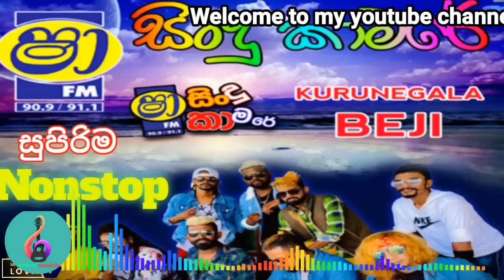SINHALA NEW Nonstop Collection 2022 BEJI | SHAA FM SINDU KAMARE WIT BEJI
SINHALA NEW Nonstop Collection 2022 BEJI | SHAA FM SINDU KAMARE WIT BEJI | BEJI NEW NONSTOP @nethmimusiclk1